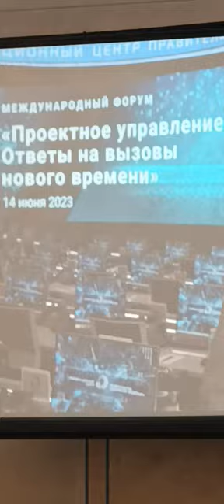11 Forum Ambassador George IV Kostandi